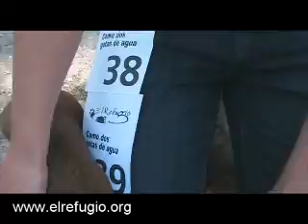Felican 2007 El Refugio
Felican 2007 El Refugio. Festival canino organizado por El Refugio, con una modalidad de concurso: Como dos gotas de agua.